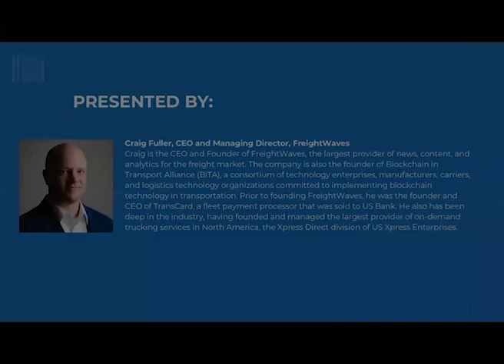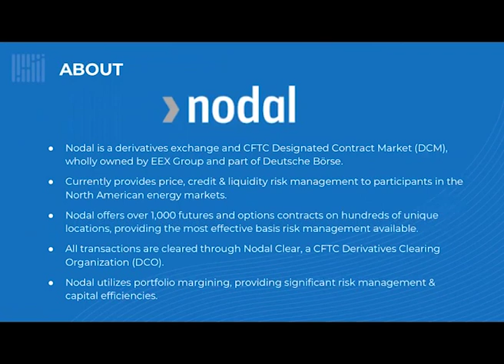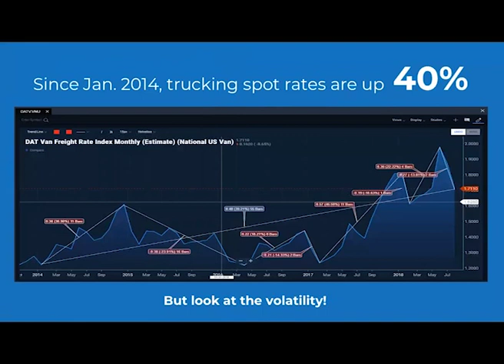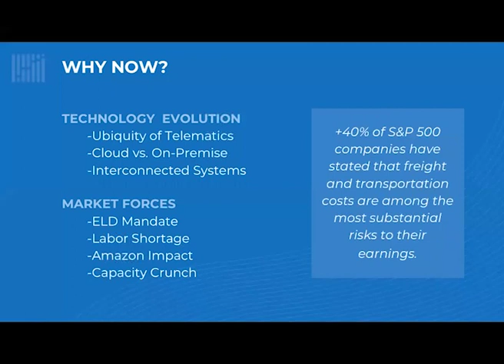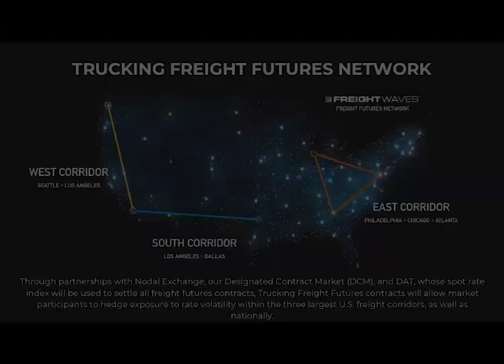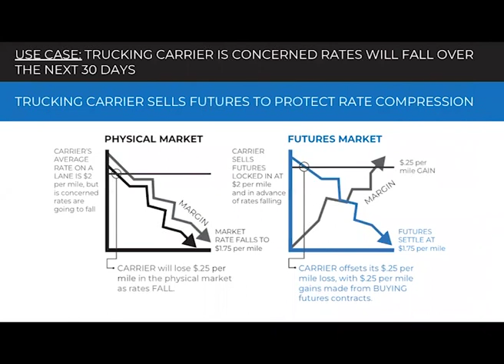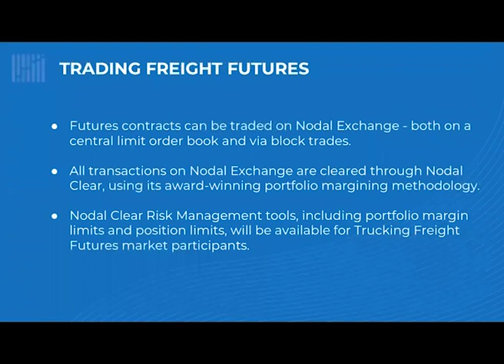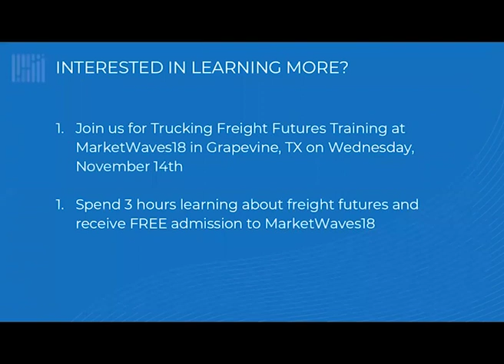Webinar: Managing Freight Market Volatility Risk: Are Freight Futures Right For You?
What are Trucking Freight Futures and how can they help my business? Reserve your spot in this informative and complimentary webinar to learn more.

The trucking industry is a $726B industry, which is 30% bigger than oil, natural gas and coal combined, and twice the size of the agricultural market. If a product is going somewhere in the U.S., 7 out of 10 times it is getting there on a truck. According to the American Trucking Associations, over 80% of the nation’s freight bill became revenue for the trucking industry - making trucking is one of the largest industries in the U.S.

Freight markets are constantly evolving due to digitization, regulations, cyclical and secular trends. Given the volatile nature and sheer size of the trucking industry, Trucking Freight Futures are a natural fit for this market. They will provide an exciting new form of risk management for businesses with exposure to trucking spot rate volatility, or for speculators that are interested in investing in a new market.

Join us for a complimentary webinar introducing a new form of Trucking Freight Futures Contracts launching in early 2019.

This informative session will cover:
- Introduction of FreightWaves, Nodal Exchange & DAT
- What is a Futures Contract?
- The role of the Futures Exchange
- Trucking Freight Futures market size and opportunity
- Why now?
- Market participants and specific use cases
- Contract specifications